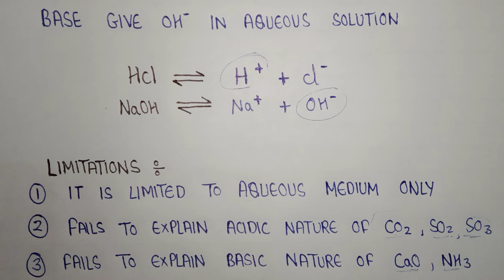Arrhenius theory of acid and base | Arrhenius theory limitations | theories of acids and bases